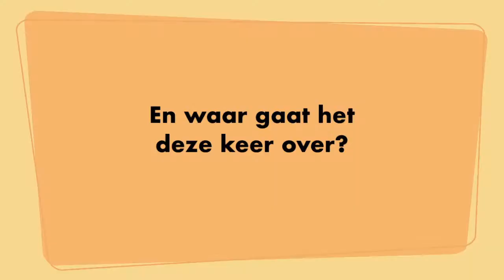Een paar vragen aan Marieke over Scholierenweekend | SW18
Contact met God

Ons hele leven bestaat uit contacten. Op school, thuis, met je vrienden, live of via social media. Contact kan heel gaaf zijn en super leuk, maar ook ingewikkeld en moeilijk. Tijdens SW gaan we samen nadenken over contact met God.

Wat is dat? Hoe werkt het? En wat nou als je dit moeilijk vindt? Of als je juist op zoek bent naar verdieping?